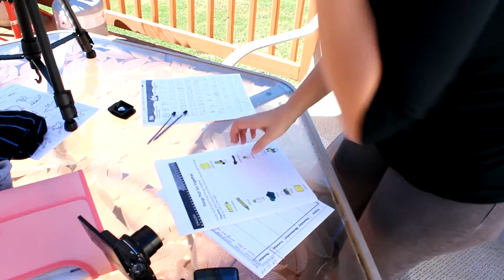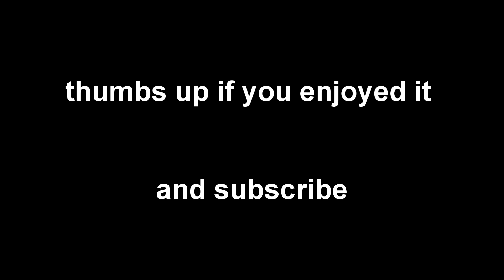Kissing Butterflies | Family Vlog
Vlog_#48
We are in GA.